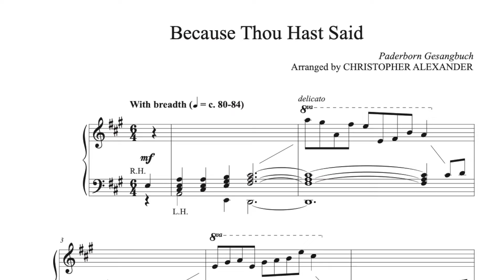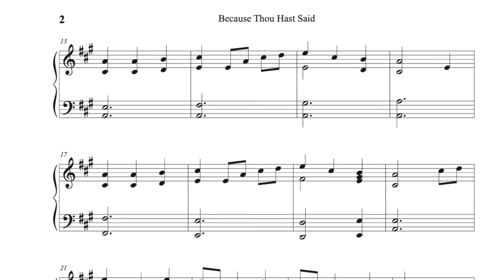Because Thou Hast Said - Piano Solo arranged by Christopher Alexander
BECAUSE THOU HAST SAID
Paderborn Gesangbuch

With a substantial setting of the melody with ornamentations in the right hand at the beginning and end of the piece, this song will be a strong performance used best during Communion at your church or worship service.